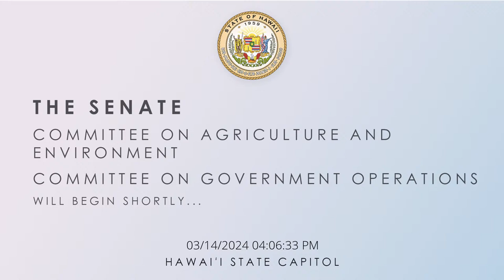GVO, GVO-LBT, AEN-GVO, GVO-EET Public Hearings 3-14-2024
00:00 - Start
1:00 - HB 2070 HD1
2:15 - HB 2496 HD1
3:20 - HB 2238 HD1
4:30 - HB 1946 HD2
5:00 - HB 2482 HD1
9:55 - HB 1598 HD1
11:50 - HB 1600 HD1
13:00 - HB 1599 HD1
15:43 - HB 2339 HD1
18:30 - HB 2480 HD1
19:15 - HB 2524 HD1
34:30 - HB 1832 HD1
53:30 - HB 2696 HD1
54:00 - HB 1645 HD1
55:06 - DM GVO-LBT 3:20 PM
59:25 - HB 2654 HD1
1:02:02 - DM AEN-GVO 3:30 PM
1:02:50 - HB 2517 HD2
1:04:40 - HB 2738 HD2
1:08:20 - HB 2614 HD1
1:31:55 - DM GVO-EET 3:45 PM

Hearing Notices:
GVO 3:00 PM